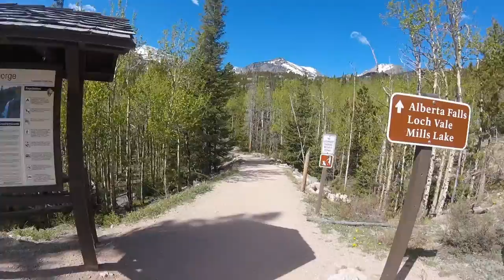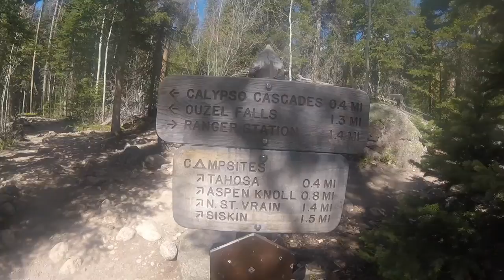Colorado 2016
Rocky Mountain National Park trip with Kari